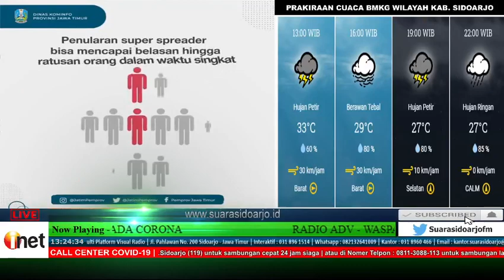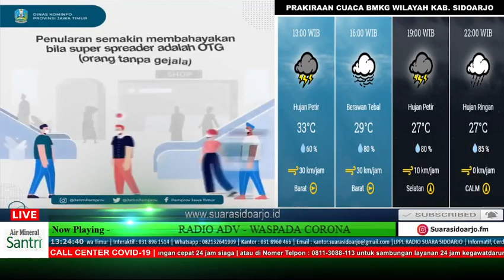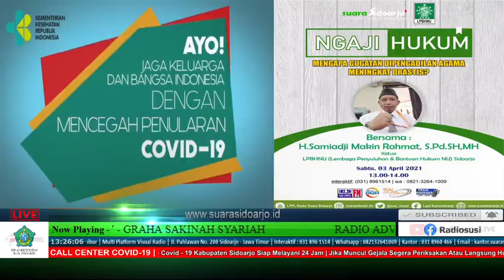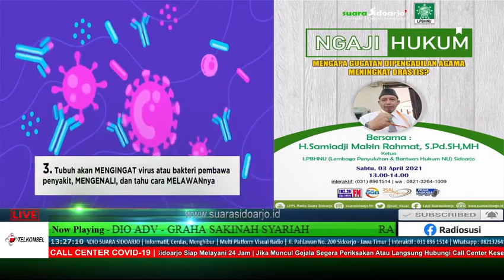NGAJI HUKUM : MENGAPA GUGATAN DIPENGADILAN AGAMA MENINGKAT DRASTIS?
H. Samiadji Makin Rahmat, S.Pd. SH,MH - Ketua Lembaga Penyuluhan & Bantuan Hukum NU (LPBHNU) Sidoarjo